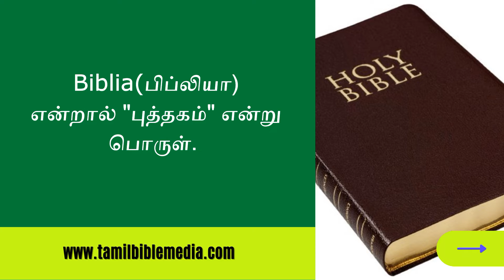Who came up with the word Bible? பைபிள் என்ற வார்த்தையை கொண்டு வந்தவர் யார்?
Who came up with the word Bible?
பைபிள் என்ற வார்த்தையை கொண்டு வந்தவர் யார்?

Biblia(பிப்லியா) என்னும் வார்த்தை லத்தீன் மொழி வார்த்தையாகும்.

'பிப்லியா' என்றால் "புத்தகம்" என்று பொருள்.

 இந்த வார்த்தையானது  கிரேக்க மொழி வார்த்தையான Ta Biblia (டா பிப்லியா) விலிருந்து வந்ததாகும்.

 Ta Biblia என்றால் "புத்தகங்கள்" என்று பொருள்.

 Ta Biblia-என்னும் வார்த்தையை முதன் முறையாக  கொண்டு வந்தவர்  இரண்டாம் நூற்றாண்டில் ரோமில் வாழ்ந்த பரி.கிளமெண்ட் என்பவராகும். இவர் ரோமன் கத்தோலிக்க சபையை சேர்ந்த
 இவர் ஆதி திருச்சபை பிதா என்று அழைக்கப்படுகின்றார்.

 பின்பு, நான்காம் நூற்றாண்டில் வாழ்ந்த இறையியல் வல்லுனர் மற்றும் சரித்திர ஆசிரியராகிய  "ஜெரோம்" என்பவர், இதை "Divine Library"  "தெய்வீக நூலகம்" என்று அழைத்தார்.

13-ஆம் நூற்றாண்டில் Ta Biblia(புத்தகங்கள்)
என்ற பன்மை சொல்லுக்குப் பதிலாக
 "The Bible" பைபிள் என்ற ஒருமைச்சொல் வழக்கத்திற்கு வந்தது.